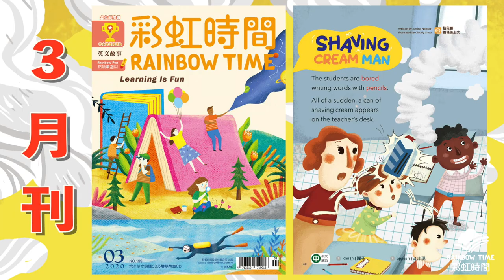彩虹時間|英文故事試聽: Shaving Cream Man 刮鬍泡先生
學習英文可以很快樂，練習寫字也可以很好玩！不過要謹記，快樂不代表兩天捕魚三天曬網，好玩也不代表不用下功夫。學習英文還是一定要 規律 的 天天練習 喔！

練習寫字不一定要用紙筆，也可以跟著Shaving Cream Man(刮鬍泡泡先生)，擠一坨泡泡，用泡泡寫字喔！
❤️歡迎至官方網路商店選購雜誌❤️快來聽有趣精彩的故事吧！